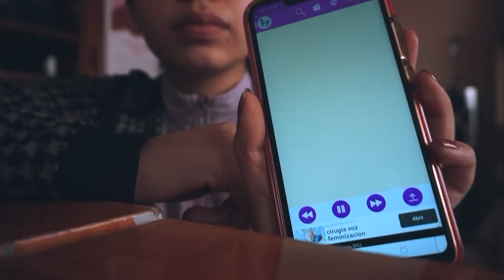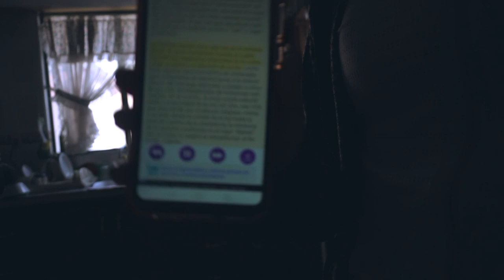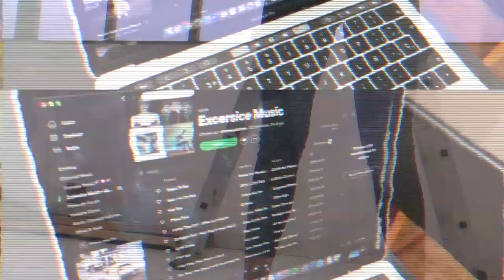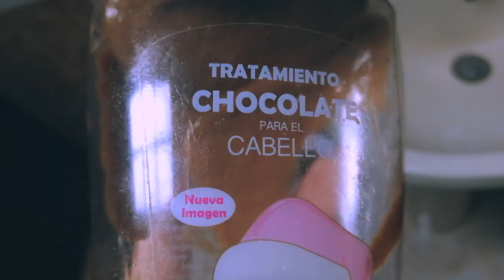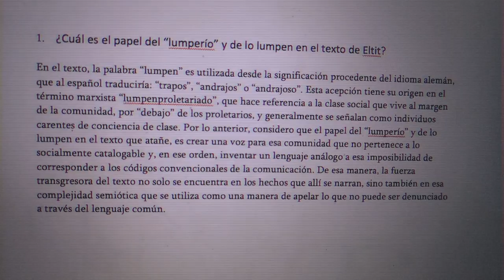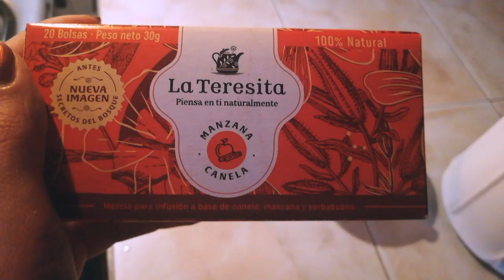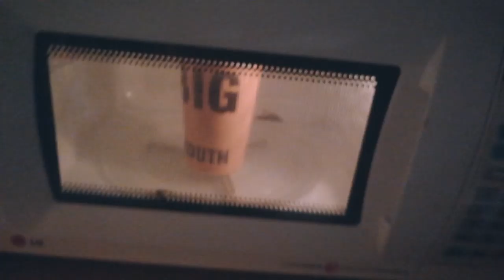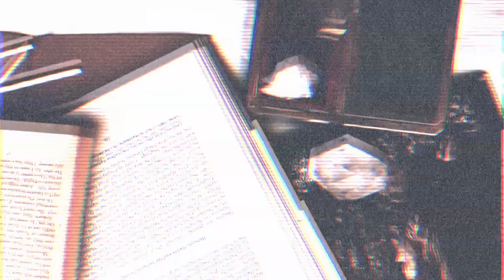¡Un día de cuarentena conmigo! 📚Mi Rutina de Cuarentena | Arcade's Books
¡Hola, queridas y queridos arcadianos! Lo prometido es deuda, así que hoy les traigo el video de mi rutina en cuarentena, o un día conmigo en cuarentena, donde me acompañarán en algunas de las actividades que realizo dentro de casa en estas épocas. Me divertí mucho grabándolo y editándolo; espero que lo disfruten y los inspire a vivir estos tiempos de cuarentena de la manera más optimista posible. ¡Un gran abrazo!